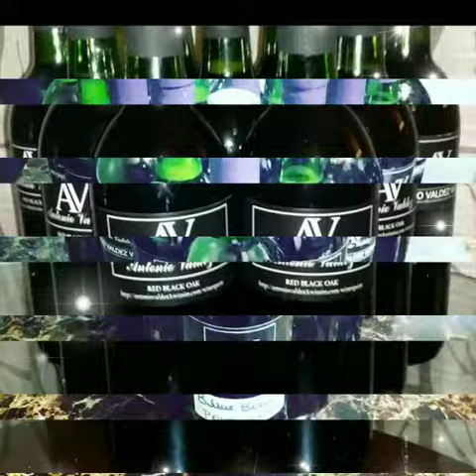All white pool party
All white Sunset Pool Party Aug 2nd 3pm Early Bird ticket $25 up to 8/23.